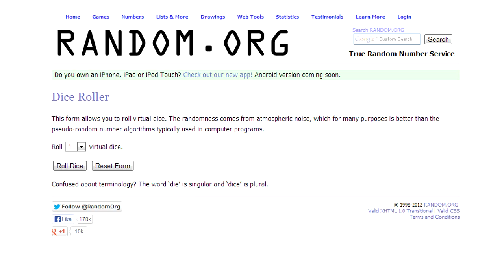FIFA 14 | FEEDING LACINA! | Episode #5 - TOUGH GAMES! | (Ultimate Team Series)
500 Likes for Episode 6 tomorrow?!
Welcome to a BRAND NEW Series here on my Channel, hope you guys like it! Let me know of any changes you would make in the comment section below!

Rules:
1 Lacina Goal - 1 Dice Roll
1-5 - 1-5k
6 = Lacina in Goal for 1 Game
Clean Sheet in that game = 2 Dice Rolls

Aims:
To get the best team around Lacina Traore
Final - 10th Episode
Pink Slip the entire Team against YOU!

MORE LINKS!

VIDEO DESCRIPTION:

Welcome to Feeding Lacina, a unique 10 episode Series trying to make the most expensive team around Lacina Traore that I will then Pink Slip to one of you guys in the final Episode!

FIFA 14 Ultimate Team Gameplay & Videos!